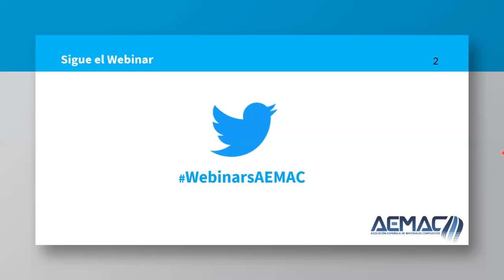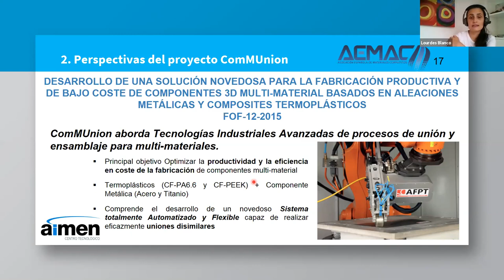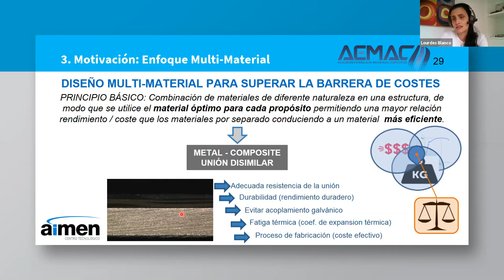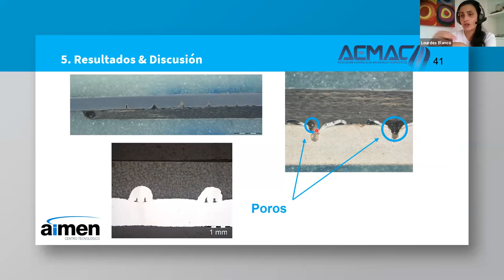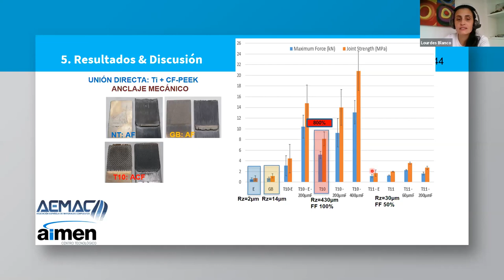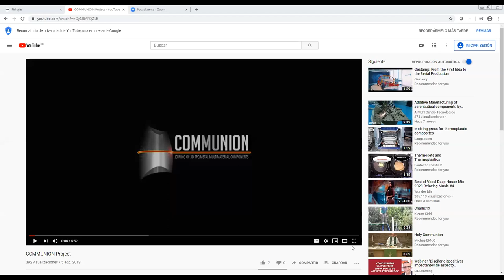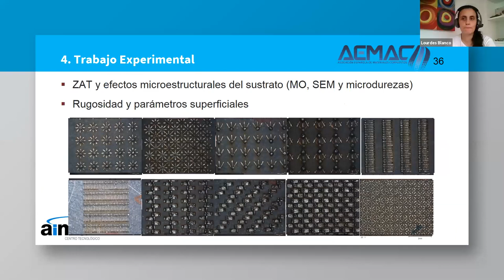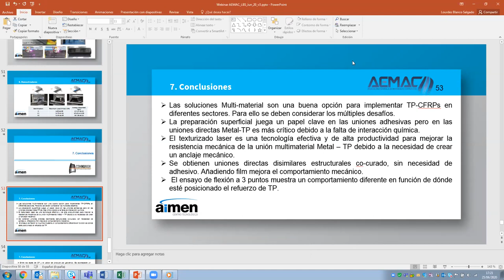WebinarsAEMAC Nº29 - AIMEN - Uniones disimilares Metal-Composite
WebinarsAEMAC Nº29

Optimización de uniones directas disimilares metal-composite termoplástico con aplicación en automoción y aeronáutica

Dra. LOURDES BLANCO SALGADO.
Técnico de Investigación en el departamento de Materiales Avanzados.
AIMEN